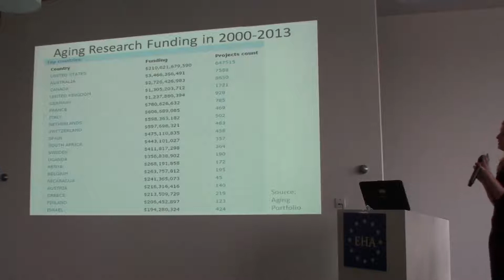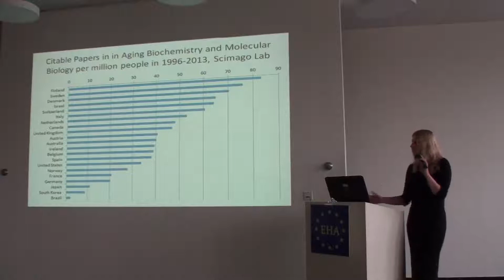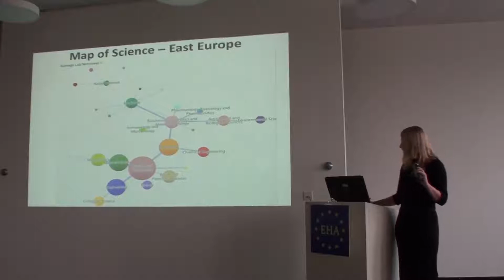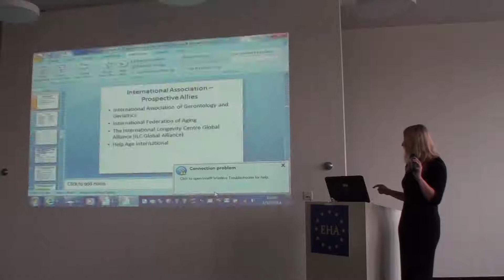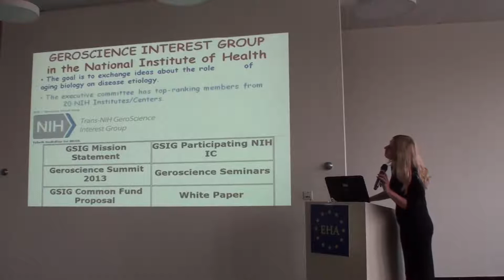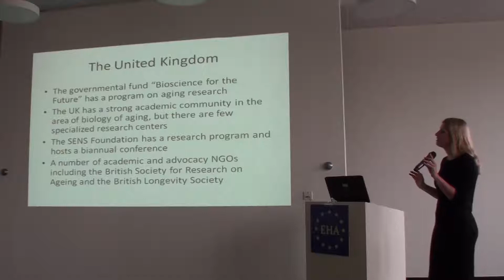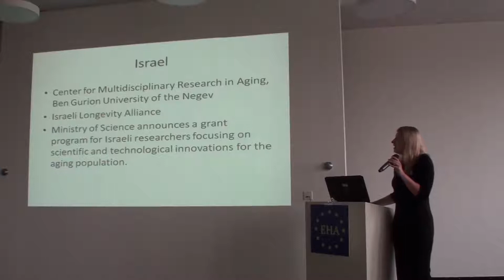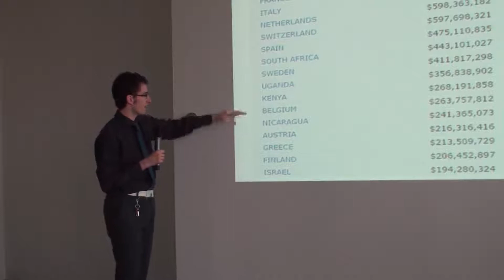Eurosymposium on Healthy Ageing 2014. Darya Khaltourina.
The longevity organizations in the world: Policy, Academic. Darya Khaltourina (International Longevity Association).

A new age of long term health and longevity
Brussels, October 1st-3rd 2014